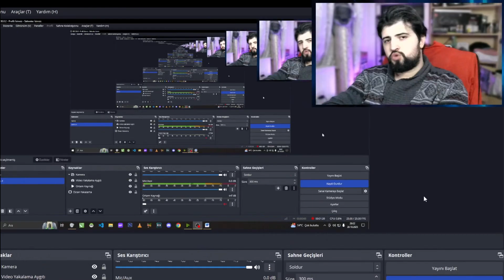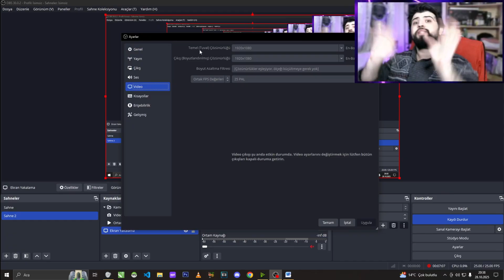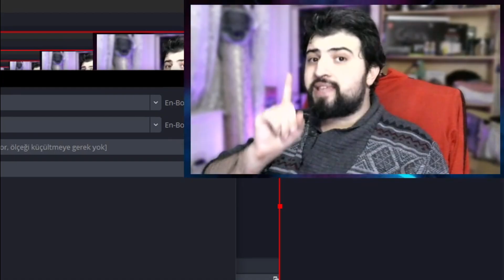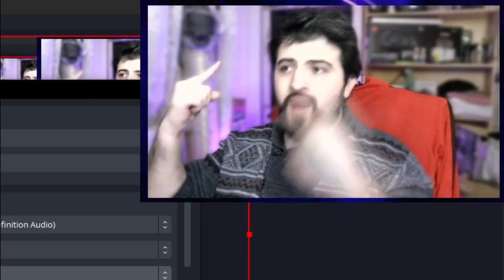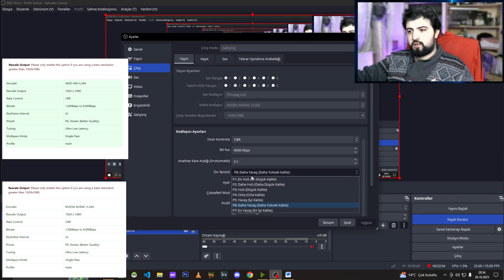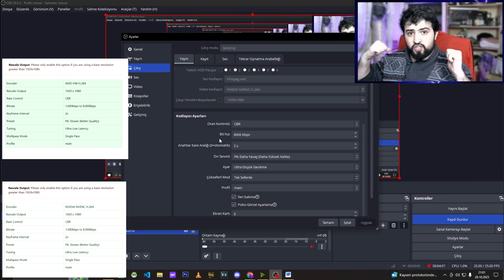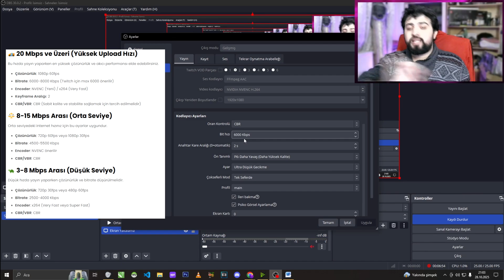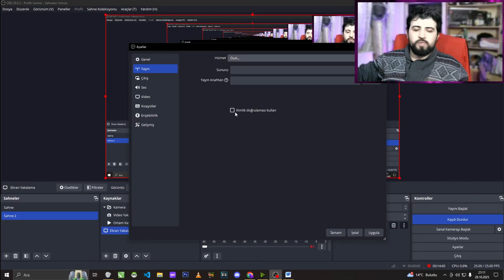Kick için En İyi OBS Yayın Ayarları | Kick'te Yayıncı Oluyorum #2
Kick’te profesyonel bir yayın kalitesine ulaşmak istiyorsan bu video tam sana göre! 🎮
Bu bölümde, OBS Studio üzerinden en iyi görüntü ve ses ayarlarını adım adım gösteriyorum.
Lag, bulanıklık veya drop sorunlarını ortadan kaldıracak FPS, bitrate, encoder ve çözünürlük ayarlarını birlikte optimize ediyoruz.

ZAMAN BİLGİLERİ
00:00 - Giriş ve Video İçeriği Tanıtımı
00:33 - OBS Genel Ayarları
05:53 - Yayın ve Encoder ayarları
07:39 - Bitrate – çözünürlük önerileri
08:57 - Kick için ideal yayın kalitesi
11:13 - Kapanış ve Yayıncılar İçin Öneriler

► AvBulut.com | TikTok Hediye Görselleri Burda!

Bu kanalda yazılım ve proje geliştirme videolarından teknoloji odaklı röportajlara, kargo açılımı ve ürün incelemelerine kadar birçok farklı içerik bulabilirsiniz.
Ayrıca komik videolara verdiğim tepkiler, eğlenceli shorts videoları ve gündelik teknolojik ürünlerin detaylı kontrolleri de sizleri bekliyor.

💡 Amacım: Hem öğretici hem eğlenceli içeriklerle kaliteli vakit geçirmenizi sağlamak.

Keyifli seyirler! 😊